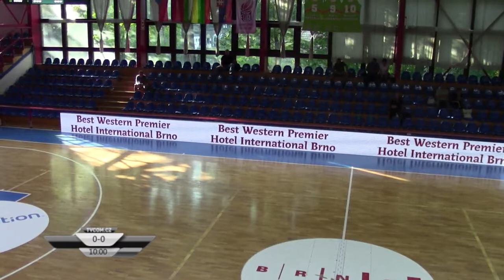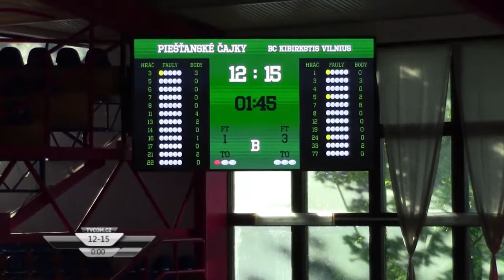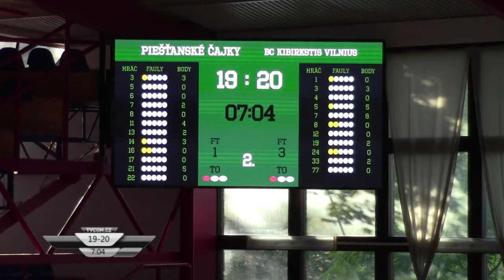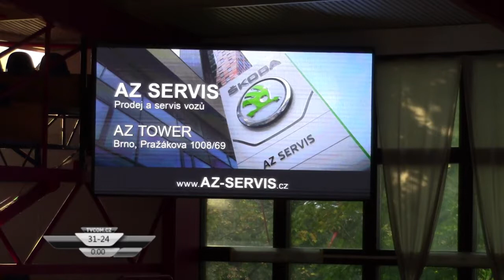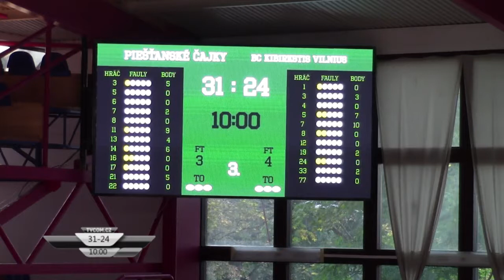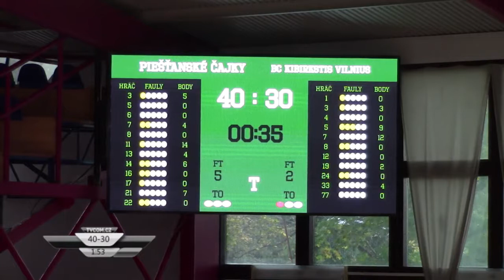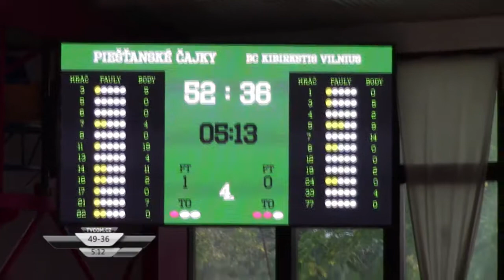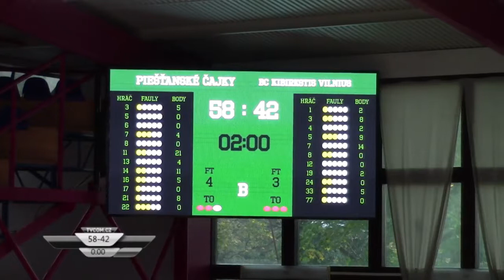Piestanske Cajky vs. Kibirkstis Vilnius - EWBL 2018/2019